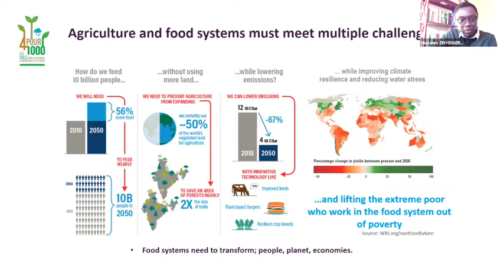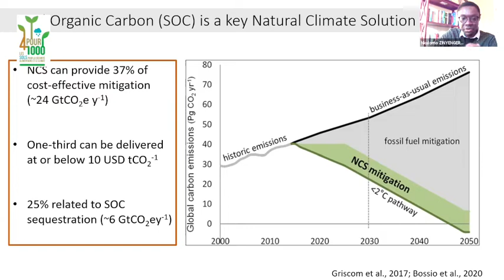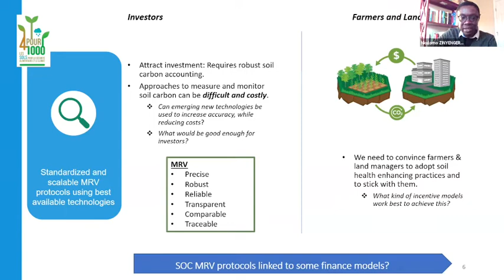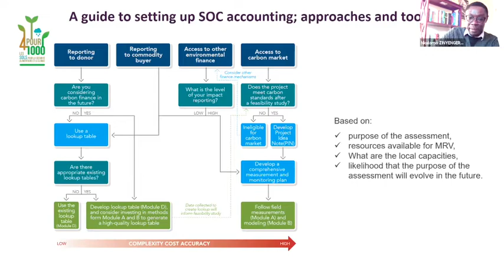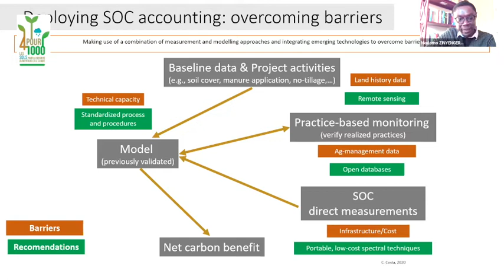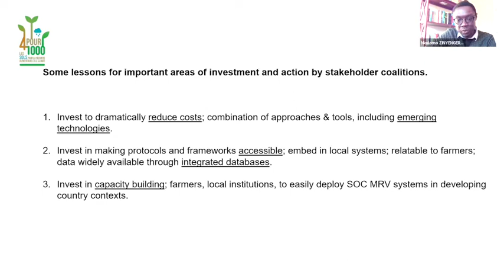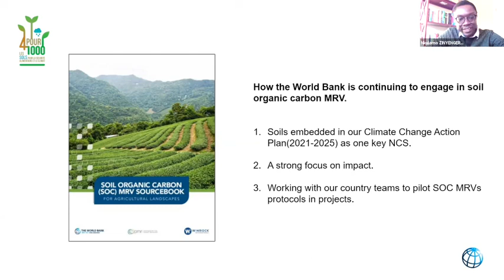"4 per 1000" Day 2021 Mr Nkulumo ZINYENGERE "A Guide for Soil Carbon MRV in Agricultural Landscapes"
On the occasion of the UNFCCC COP 26 (October 31th to November 12th, 2021) in Glasgow, the "4 per 1000 Initiative: Soils for Food Security held the 5th "4 per 1000 Initiative Day" on Wednesday, November 10th, 2021, at the Glasgow Royal Concert hall & on-line via Zoom.

The international Initiative "4 per 1000", launched by France on December 1st, 2015 at the COP 21, consists of federating all voluntary stakeholders of the public and private sectors (national governments, local and regional governments, companies, trade organizations, NGOs, research facilities, etc.) under the framework of the Lima-Paris Action Plan (LPAP).

The initiative aims to demonstrate that agriculture, particularly agricultural soils, can play a crucial role where food security and climate change are concerned.

Supported by solid scientific documentation, this initiative invites all partners to state or implement some practical actions on soil carbon storage and the type of practices to achieve this (e.g., agroecology, agroforestry, conservation agriculture, landscape management, etc.).

The initiative aims to encourage stakeholders to transition towards a productive, highly resilient agriculture based on the appropriate management of lands and soils, creating jobs and incomes, and ensuring sustainable development.